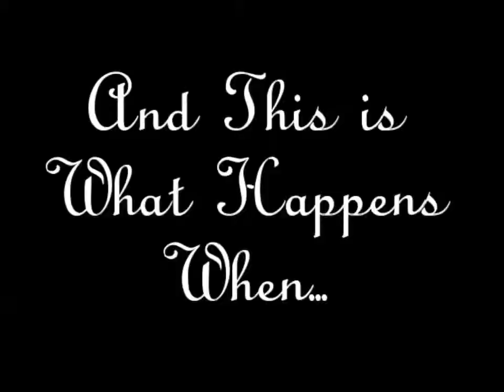5 Heart Attacks and 2 Deaths : Random Moments from League of Legends [EPISODE 4]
Disembodied Voice: Scott

Sometimes, you just don't need to edit. Sometimes you just let it go and end up with about 15 minutes of pure...something. I'm going with psychosis. And love it.

If you're at Animazement this weekend, stop by and say "HI!" to Alex and JR at Alex's booth! And buy a plushie! They are super cute! SUPER. CUTE.  And keep an eye out for Mike! He's cosplaying as Bartolomeo from "One Piece"!

I'll be at work. And transcribing about eight hours of text to script form. For upcoming projectiness. Which will be worth it. Worth it, I tell you!

Track used is entitled, "Shopping Spree".